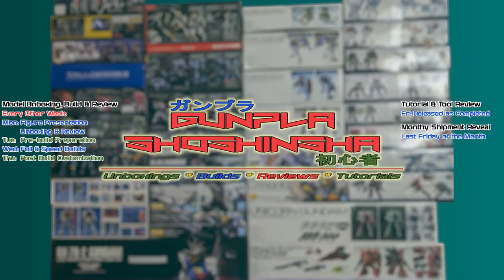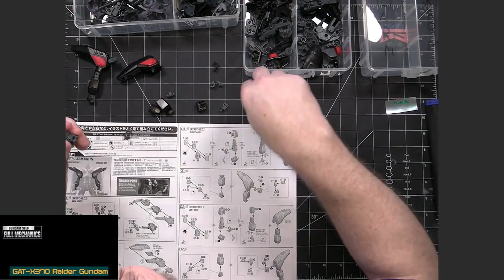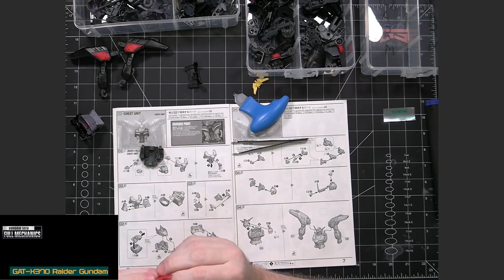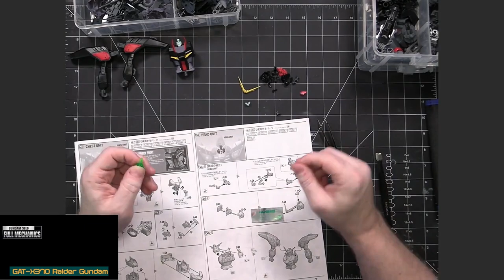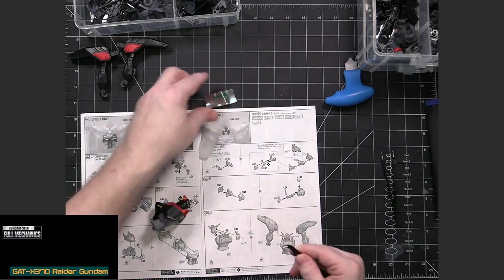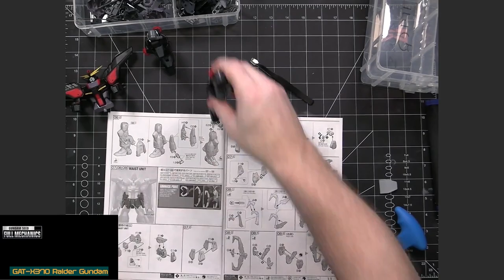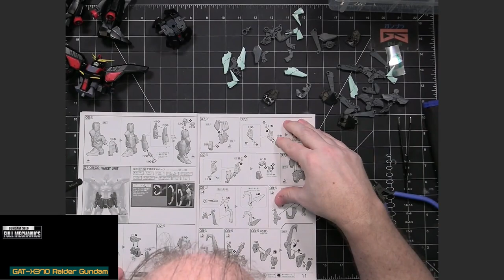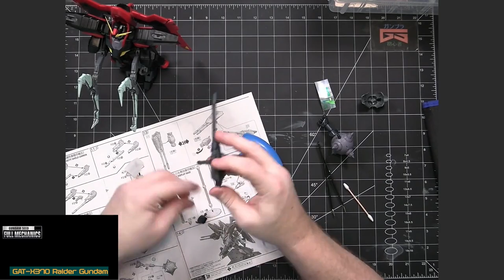Gunpla Speed Build: FMSEED GAT-X370 Raider Gundam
This video contains the speed build of the Bandai Gunpla model kit Full Mechanics GAT-X370 Raider Gundam from the series Mobile Suit Gundam Seed in the Cosmic Era (CE) timeline. This is part of the FMSEED model kit line.